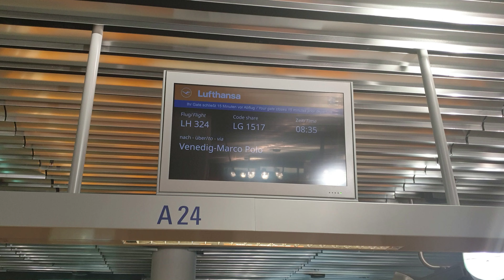Venedig 2019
Städtereise  Venedig